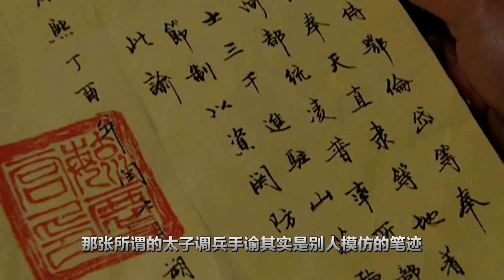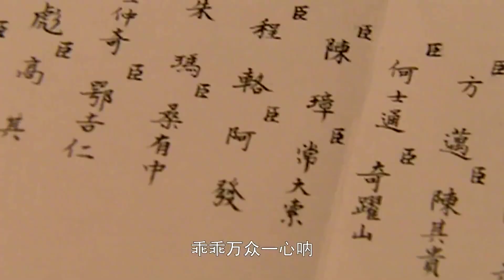雍正王朝：老十四沖撞康熙后為何還被委以重任？能看懂的都是人精